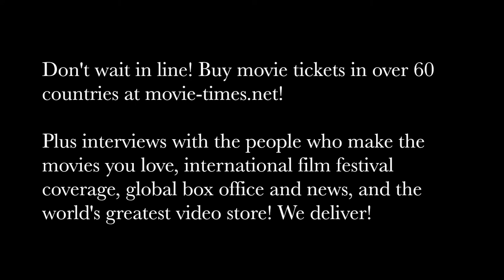Julius Avery: OVERLORD